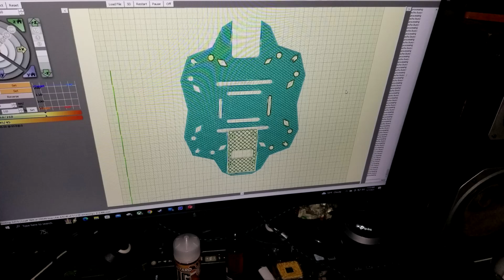lets try acro WEEK ONE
FPV WEEK ONE